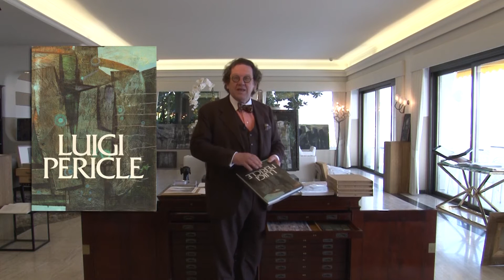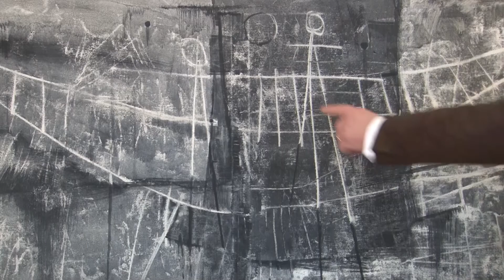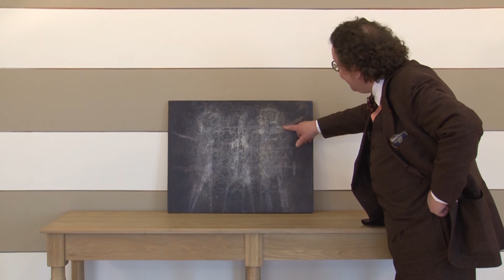Philippe Daverio presenta Luigi Pericle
Scoperta di un artista che, isolatosi volontariamente, ritrova oggi il suo posto nella storia dell'arte internazionale del dopoguerra.